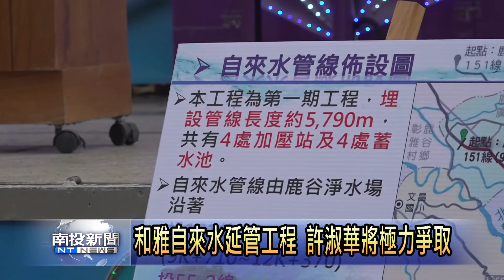和雅自來水延管工程 許淑華將極力爭取 南投新聞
日前在鹿谷鄉公所來開和雅自來水供水延管第一期用戶接管及第二期延管工程進度地方說明會，立法委員許淑華、鹿谷鄉長邱如平等多位貴賓出席，和自來水公司及縣府工務處討論工程進度，縣府回應第二期的工程在今年底會來完成蓄水池用地及地質安全評估報告。